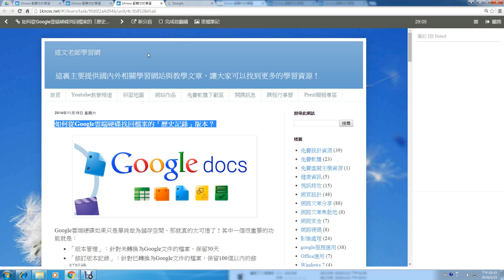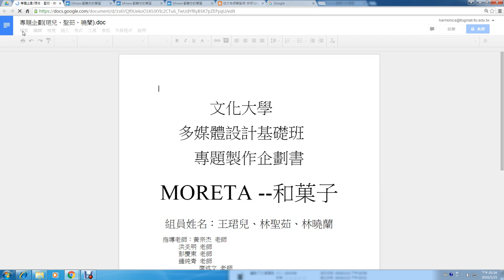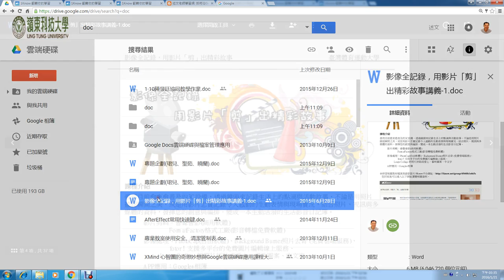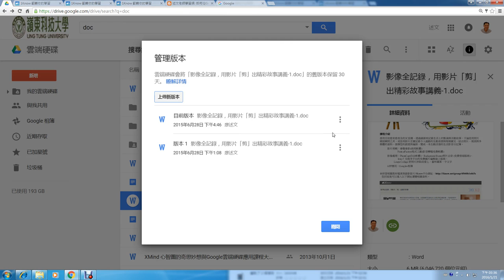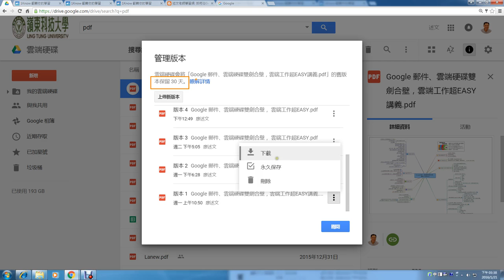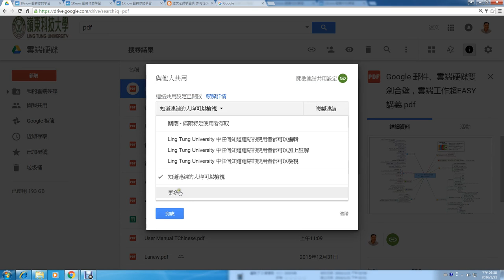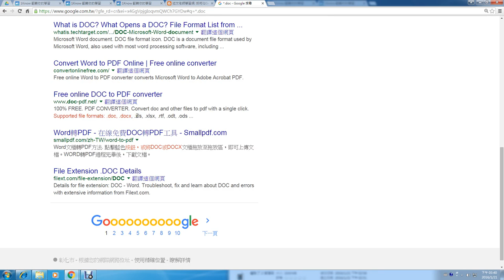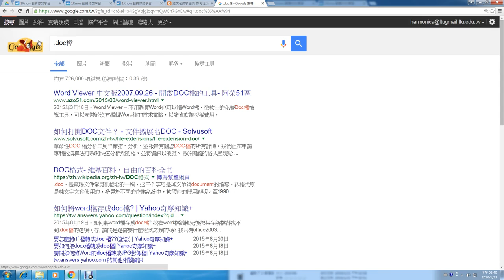09 ：如何從Google雲端硬碟找回檔案的「歷史記錄」版本？與 Google 檔案共用設定